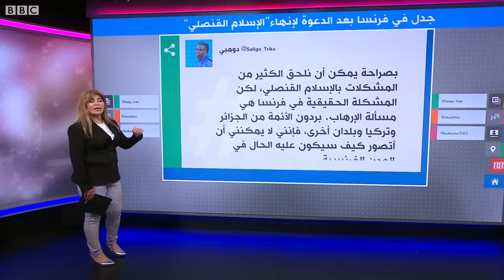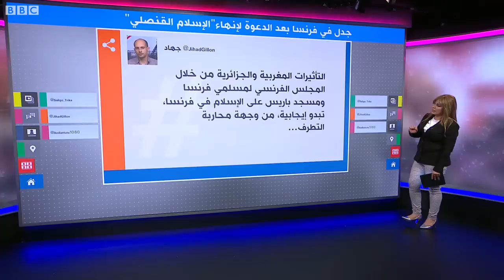"الإسلام القنصلي" في فرنسا يثير سجالا جزائريا مغربيا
قال غالب بن الشيخ المتخصص في الشؤون الإسلامية إنه يجب أن يتوقف الفرنسيون عن استقدام الأئمة للعمل في فرنسا وأن تدخل الحكومات في شؤون المسلمين من خلال مختلف المنظمات لا يخدم الإسلام في فرنسا.